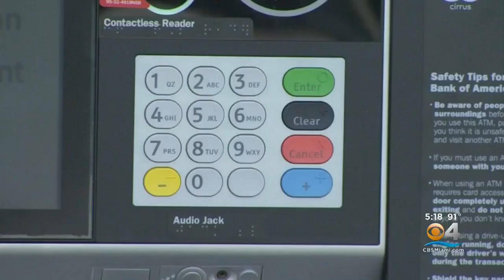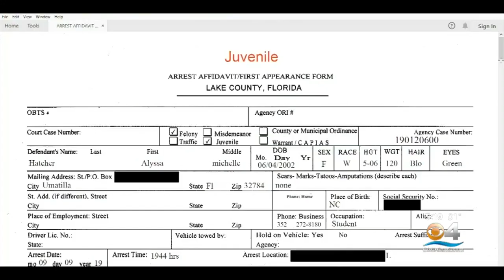Parents Want To Press Charges On Teen Daughter Accused Of Plotting To Kill Them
Alyssa Michelle Hatcher has been charged as a juvenile with two counts of criminal solicitation for murder.